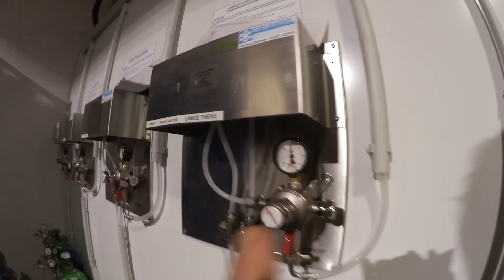DONOTS Vlog - JAK 2022 (Osnabrück Rosenhof)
Das neue DONOTS Album "HEUT IST EIN GUTER TAG" erscheint am 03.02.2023 - jetzt vorbestellen Erhätlich als limitiertes 3-Vinyl-Deluxe-Set, als limitierte Doppel-Vinyl in drei Farbvarianten, auf CD im schnieken Digipak und oldschool auf Kassette.

«HEUT IST EIN GUTER TAG» TOUR 2023
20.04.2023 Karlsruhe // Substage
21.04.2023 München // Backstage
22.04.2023 Wiesbaden Doppelshow (mittags) // Schlachthof
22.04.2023 Wiesbaden Doppelshow (abends) // Schlachthof
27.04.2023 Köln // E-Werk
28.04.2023 Hamburg // Edel Optics Arena
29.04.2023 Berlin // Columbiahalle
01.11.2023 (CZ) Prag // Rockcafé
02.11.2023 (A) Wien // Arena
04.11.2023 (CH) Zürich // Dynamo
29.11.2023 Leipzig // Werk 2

00:00 Purgen krank
01:44 Guido Kamera 1
02:16 Amplify the good JAK
03:23 Purgen Kurgehn
06:40 DONOTS Handpuppen?!
07:13 Guido Kamera 2
08:02 Wake the JAK